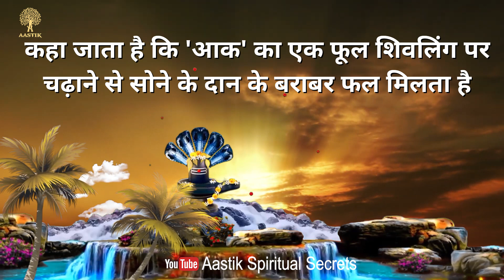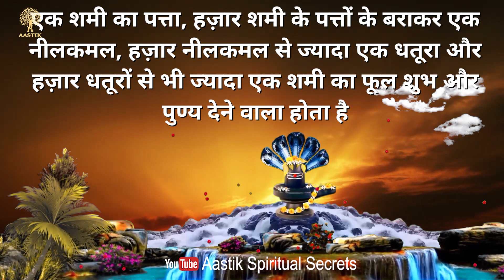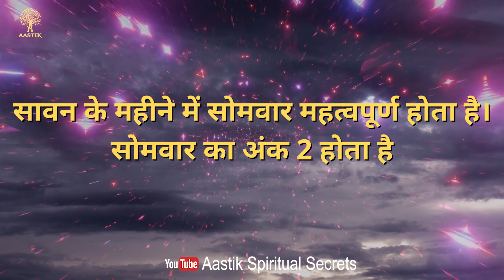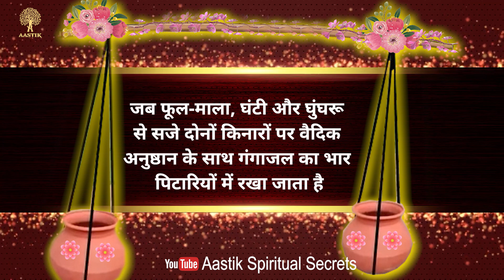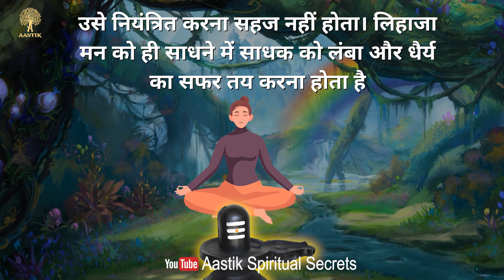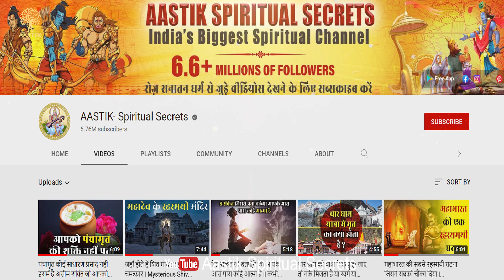ये एक चीज़ शिव जी पे चढ़ाने से मिलेगा सोने के दान बराबर फल | Sawan me Shivling par Kya chadaye ?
इन सवालों के जवाब पाएं ?

sawan mein bel patra chadhane ki vidhi ?
sawan mein bel patra ka mahatva ?
sawan mein bel patra kaise chadhana chahiye ?
sawan mein bel patra chadhane ka mahatva ?
sawan mein bel patra kaise chalate hain ?
sawan mein bel patra chadhane se kya labh hota hai ?
sawan mein bel khana chahie ki nahin ?
sawan mein bel patra ki kahani ?